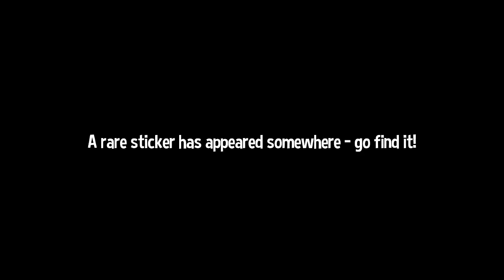A Hat in Time - 10 - tide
no matter how much I goof off before and/or after the video's main thing, is always comes back to 20 minutes. somehow.